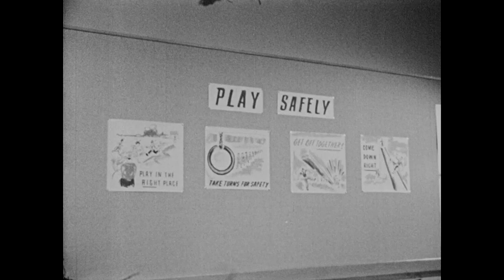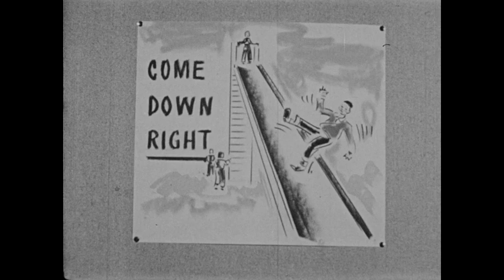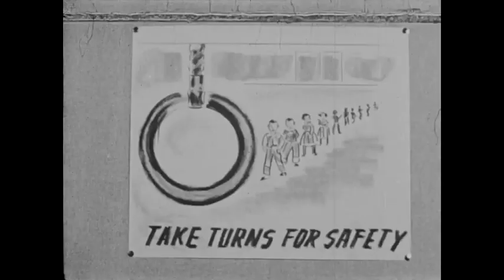Primary safety : on the school playground (1955)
Presents safety rules for children to observe on the school playground. Shows how to play safely on swings, on a ball field, on seesaws, and on slides. Emphasizes the importance of playing in a safe place, of keeping out of the way of others, of taking turns, and of observing the rules of a game. Reminds children that playing safely allows everyone to have fun without getting hurt.